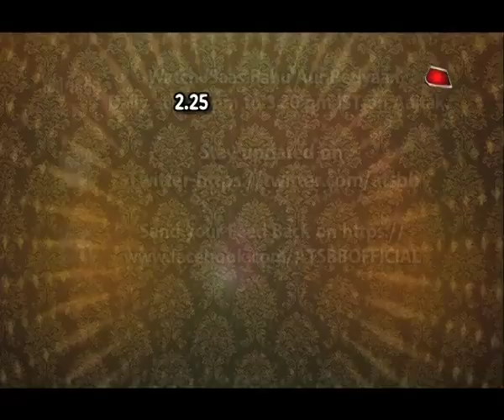Neha Sharma's New Venture!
Checkout all the details regarding Neha Sharma's new web series in this video..